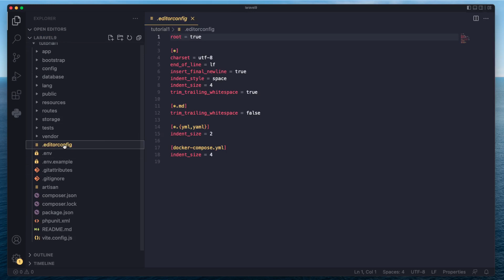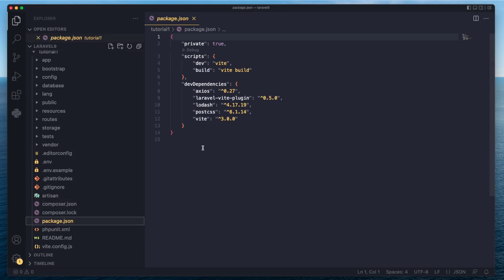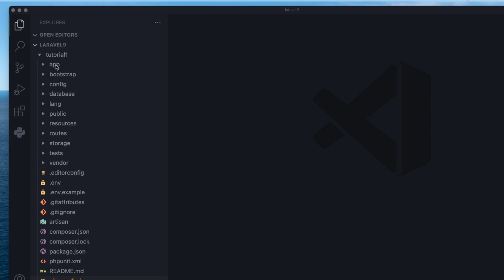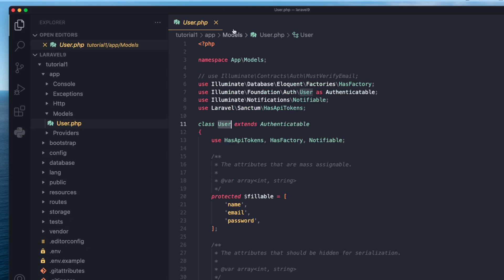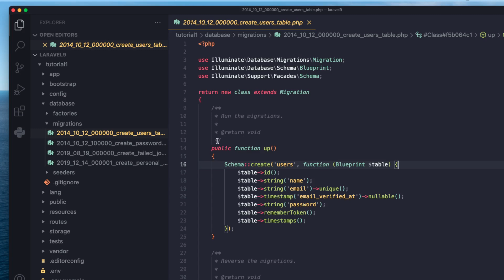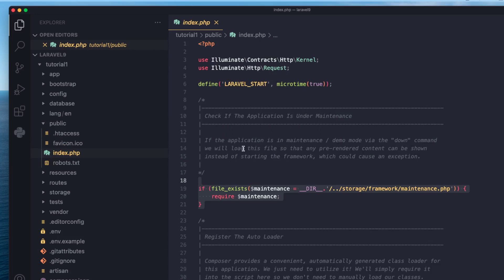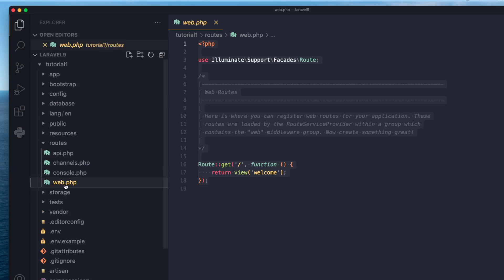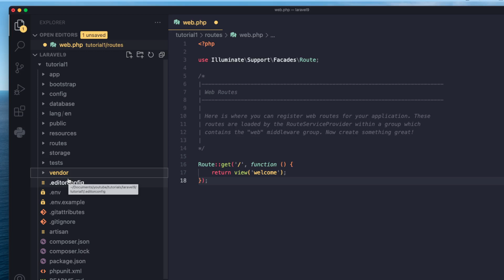Laravel 9 Folder Structure Explained | Ep 2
On this episode we cover the Laravel folder structure and where files are generally stored so you have a broad understanding. As the course continues, we will go more in-depth into each of the folders.

Time Stamps:
00:00 - intro
01:00 - Files Explained
05:00 - App Folder
07:39 - Bootstrap Folder
08:20 - Config Folder
09:16 - Database Folder
10:30 - Public Folder
11:25 - Resource Folder
12:25 - Routes Folder
13:16 - Storage Folder
14:05 - Test & Vendor Folder

What is Laravel :
Laravel is a free and open-source PHP web framework, created by Taylor Otwell and intended for the development of web applications following the model–view–controller architectural pattern and based on Symfony.